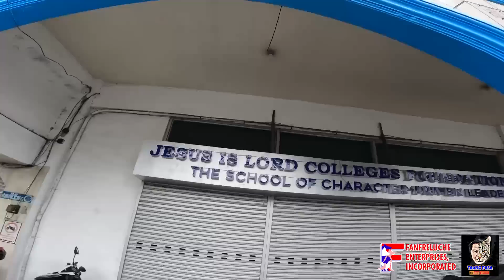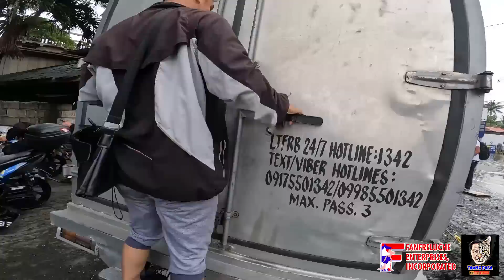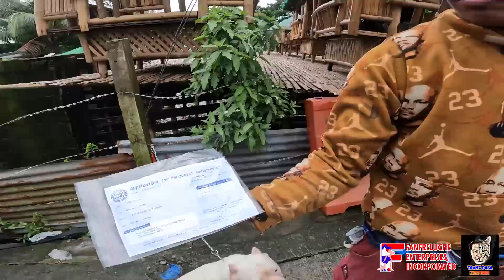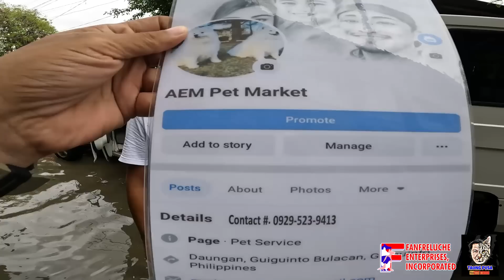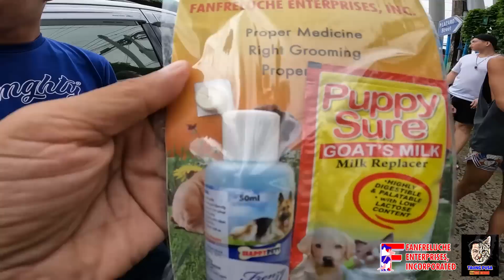BOCAUE PET MARKET UPDATE| NAGMISTULANG PALAISDAAN ANG TIANGGEAN NG MGA HAYOP DITO SA BOCAUE!vlog#779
Maraming salamat sa patuloy nyong pagsuporta mga kapetfriend!
Abangan ang ating mga pagive away.

Kung kayo ay may katanungan maari nyo kami macontact sa aming fb page.

Follow nyo narin kami mga kapetfriend sa Facebook thanks!!